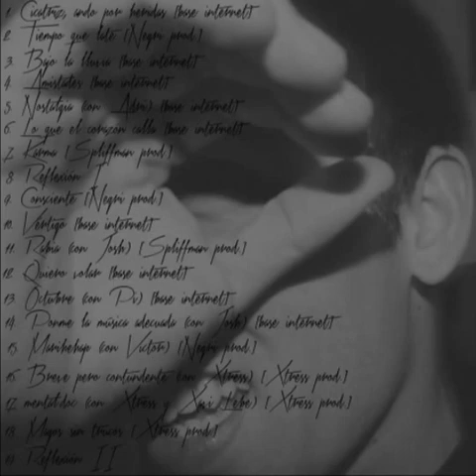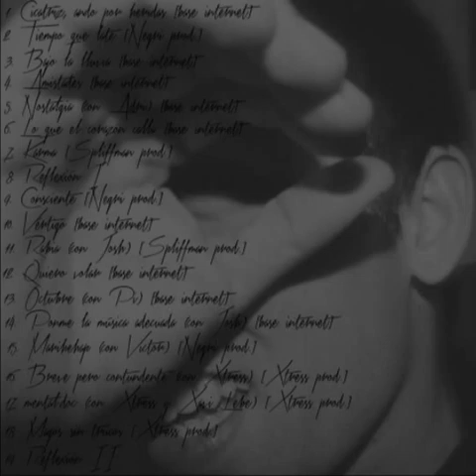4. Ce hache ce - Amistades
Mi musa música.